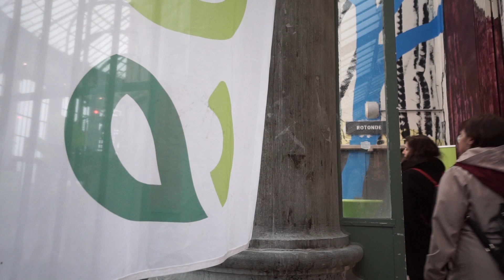L'Heure est au vert : le lancement de campagne 2019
📣 Il y a un an, nous appelions à « être engagé.e.s ensemble » 💚. Ensemble avec les citoyen.ne.s, jeunes et moins jeunes, qui font demain dès aujourd'hui. Ensemble avec les universités, les associations, les indépendant.e.s qui innovent et ancrent notre économie dans nos territoires...

Aujourd'hui, 💪 la mobilisation est là ! 🌍 Un autre monde est possible !

Plus que jamais l’heure est au vert 🌻

Soyons à ce rendez-vous historique...

Soyons ce rendez-vous historique !

Retour en images sur notre lancement de campagne du 17 mars 2019.

Vous avez aimé cette vidéo ? Suivez-nous !